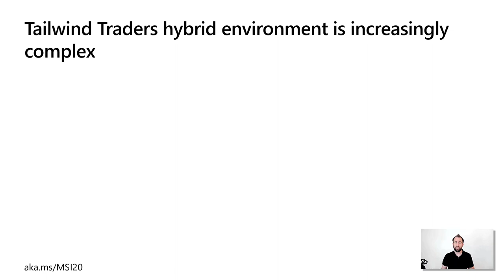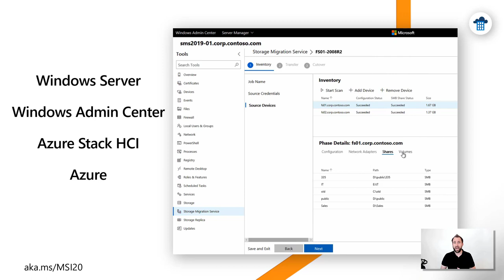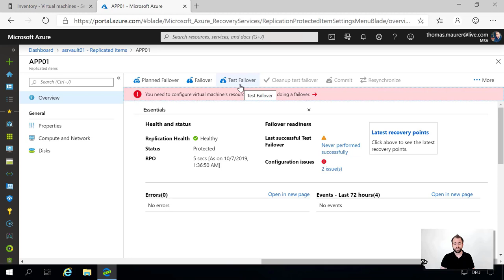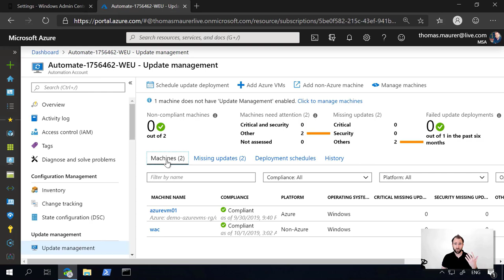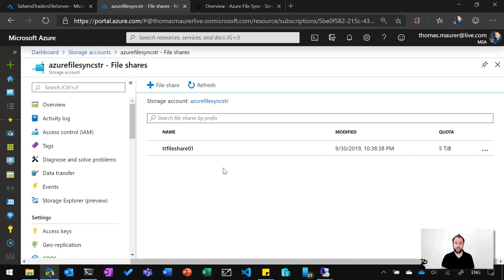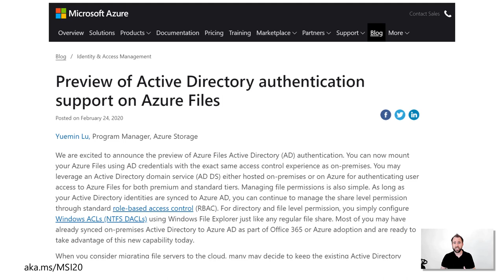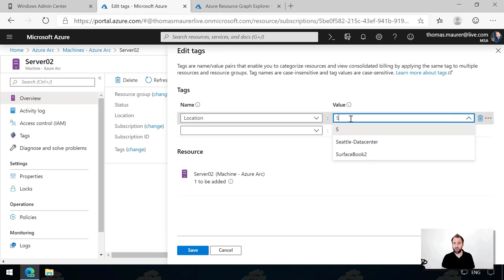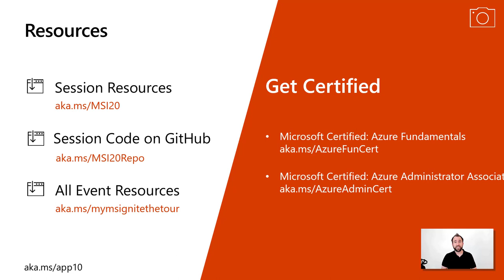Azure Hybrid Management Technologies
Tailwind Traders has now migrated the majority of their server hosts from Windows Server 2008 R2 to Windows Server 2019. Now, they are interested in the Azure hybrid technologies that are readily available to them. In this session, learn how Tailwind Traders began using Windows Admin Center to manage its fleet of Windows Server computers and integrated hybrid technologies, such as Azure File Sync, Azure Arc, Azure Azure Site Recovery, and Azure Update Management to improve deployment performance and manageability.